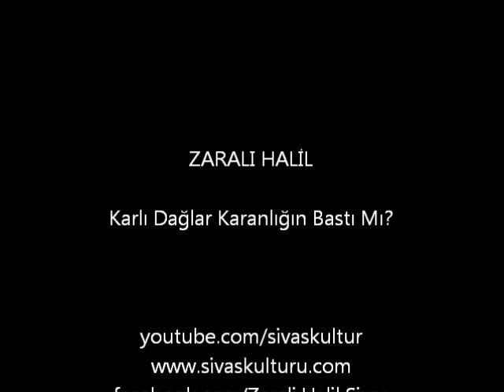Karlı Dağlar Karanlığın Bastı Mı Zaralı Halil